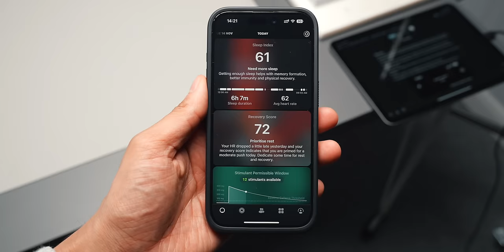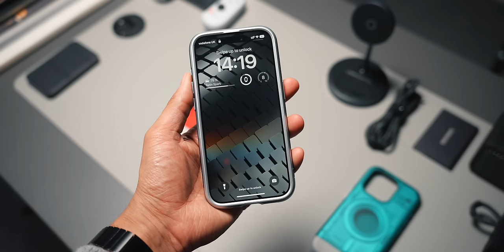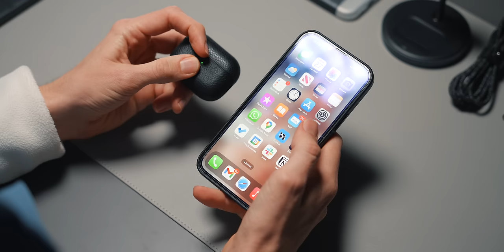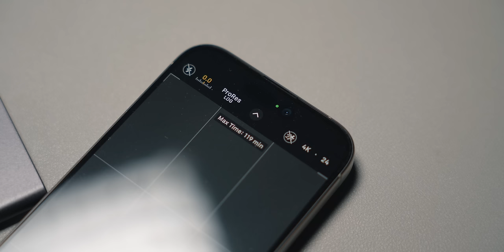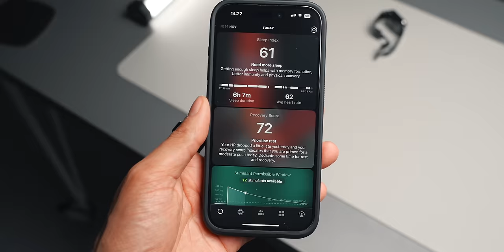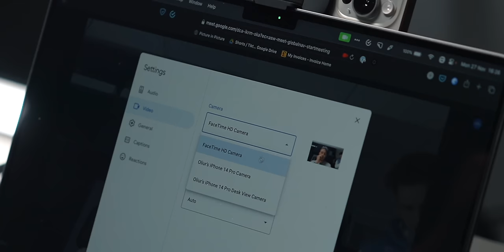Unique iPhone 15 Accessories - 2024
Spigen case
Rhinoshield case
Native Union 3-in-1 wireless charger
Green 2-in-1 wireless charger
Marshall speaker
Sonos roam speaker
JBL speaker
Samsung SSD
Gaming controller
Apple Watch
Smart ring
Battery pack
Duo charging cable
Belkin phone mount
DJI Mic kit